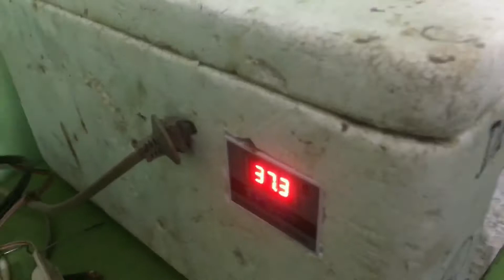Raising Guide | Manok Bisaya | Backyard Native Chicken2